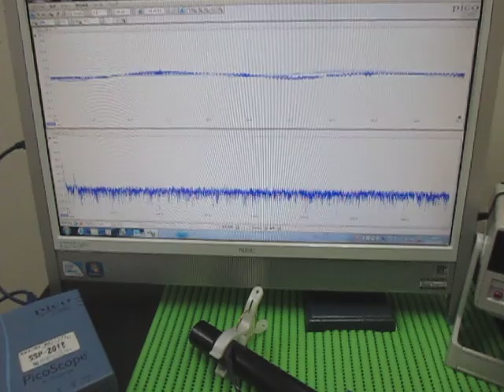超音波実験（音と超音波の組み合わせ） The surface acoustic wave experiment